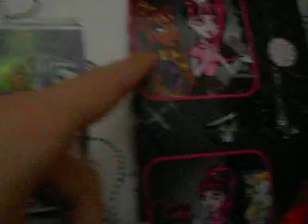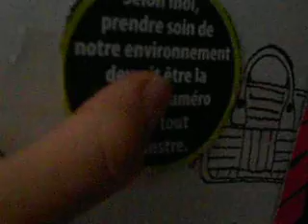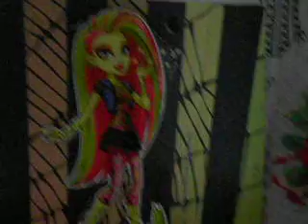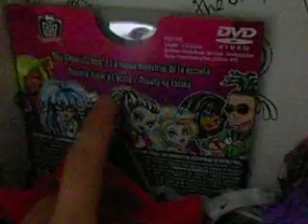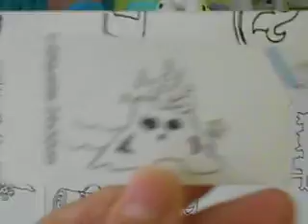presentation de ma maison mh !!!=)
donc voila !=)